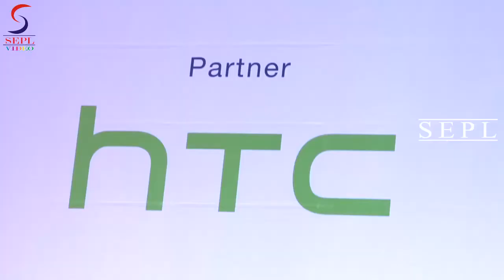Salute Siachen: Arjun Rampal, Ranvijay, Sonnalli Seygall & Yuvraj Walmiki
'Salute Siachen', India's first-ever celebrity expedition to the Siachen Glacier.Eros Now, the leading OTT platform of Eros International Plc, on Wednesday announced its initiative 'Salute Siachen', India's first-ever celebrity expedition to the Siachen Glacier from August 15. The unique expedition will see nine celebrity adventurers from different walks of life retrace and relive that journey. Popular Bollywood actors Arjun Rampal, Arunoday Singh, sports personalities like cricketer Rudra Pratap Singh and hockey player Yuvraj Walmiki, TV heart throb Rannvijay Singh along with Namrata Gujaran, Hasan Zaidi, Shlok Sharma and Sonnalli Seygall